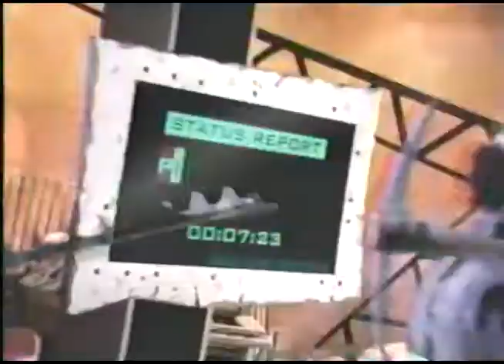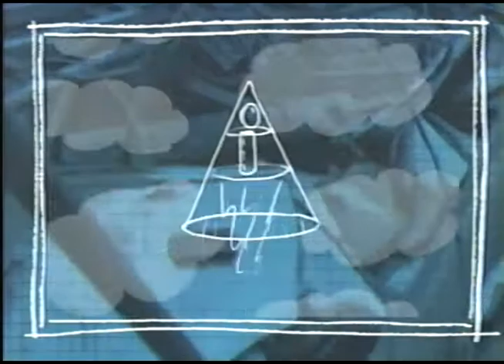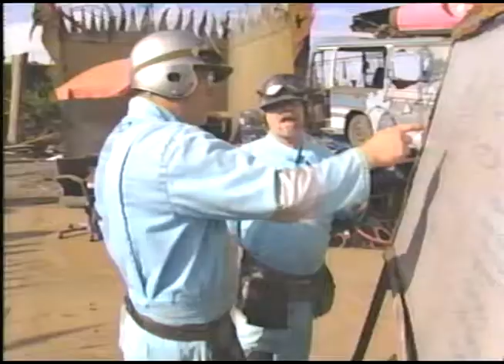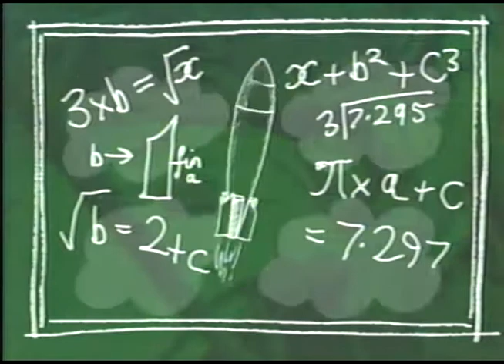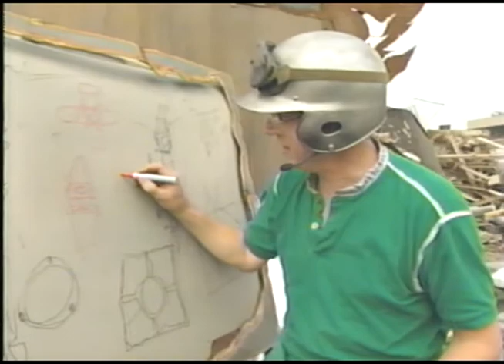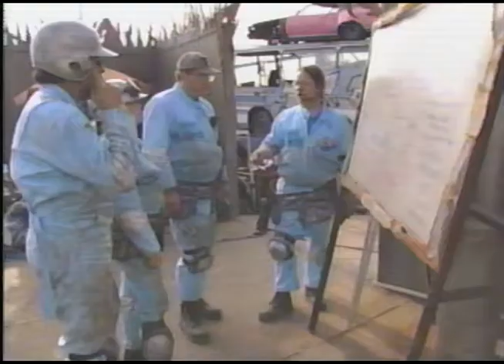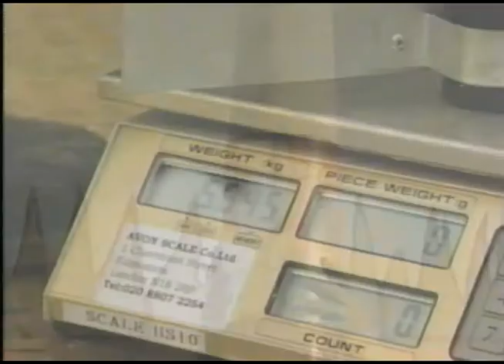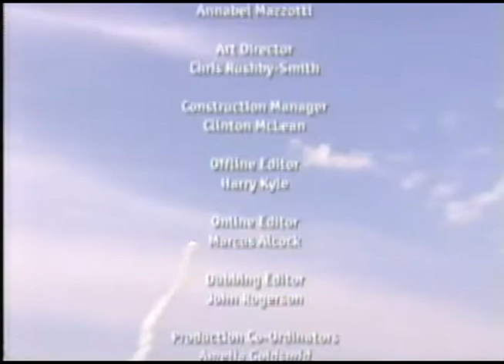Art Attack / skyrockets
We headed to the Ministry of Defense near Stonehenge for our final build and competition. Sky rockets. We had to blast a rocket up 1,500 ft and deploy a parachute that safely carried an ostrich egg to the ground without breaking it. We had an expert that wanted to build this ICBM version instead of your regular every day rocket. I was told that I could change designs and it was up to me. I decided that it would be more fun to let him pick the design. More of a unique rocket.